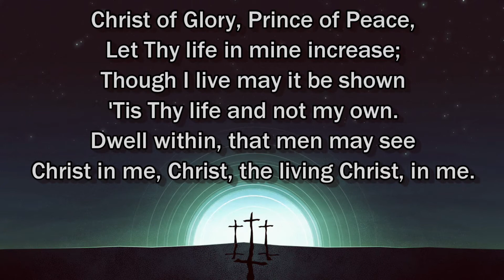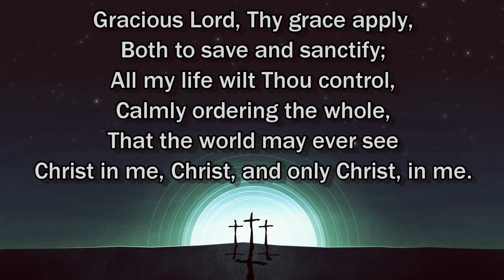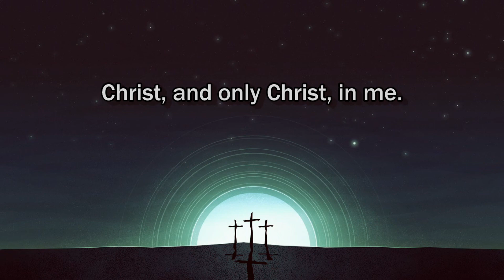Christ in me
Christ of glory, Prince of Peace. with brass band accompaniment